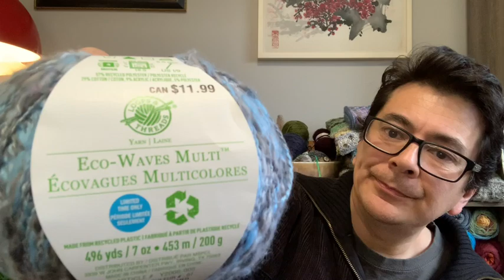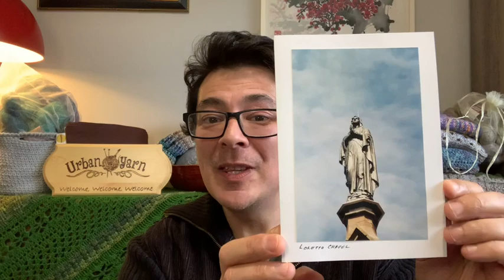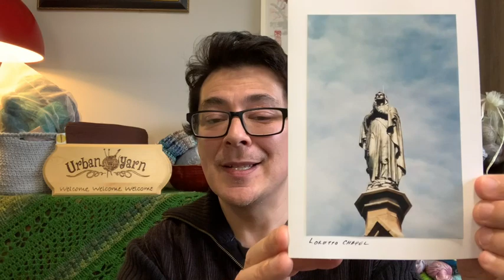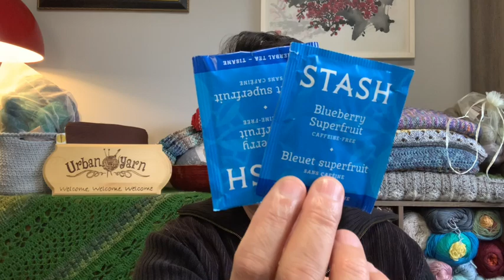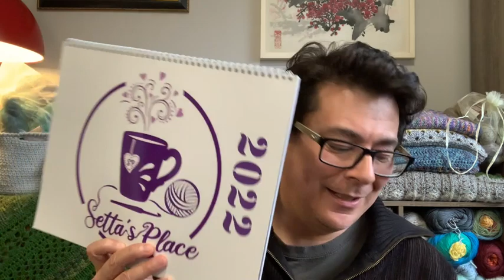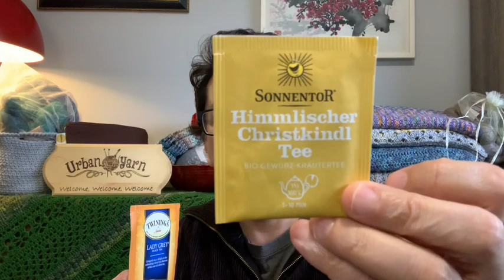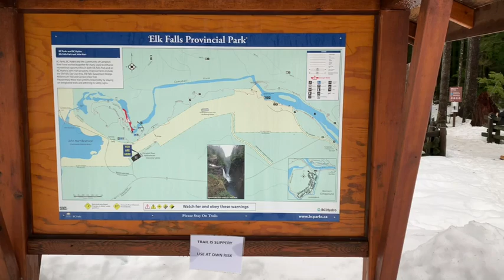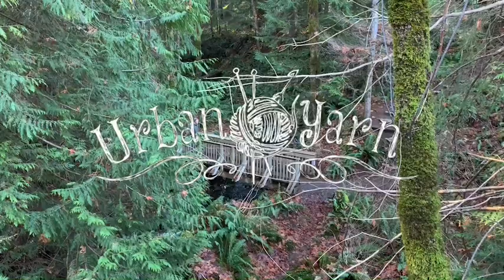139 Yarn Video – FOs, WIPs, Pattern and Yarn Pairing and Updates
This is a catch up on makes both completed and in progress. I also chat about @Setta’s Place   Calendar CAL 2022 and the cowl I started that was inspired by her January photograph! It’s a new stitch pattern I’m trying out in Mosaic Crochet – have done a Mosaic Crochet Bucket Bag before using a “Spike” stitch.I chat about two new WIPs – a knitted sweater vest in cables and a crocheted blanket in the Rice stitch.

I’ve started a new segment in my WIP and FO videos where I open up a project bag to talk about a pattern and yarn pairing – I hope you like it.

There’s beautiful footage of a hike Chad and I went on at Elk Falls that I’m excited to share with you.

Please stay well and safe.

Patterns and tutorials mentioned in this video (In no particular order):
Mosaic Baby Blanket | by Yarnspirations (Free Crochet Pattern)

Exploration Station Shawl | By Stephan West
Pattern featured in – WestKnits BestKnits (with 14 knitted shawl patterns)
Purchased on sale price as of May 10, 2021 CAD$13.50

Pattern Imitation Lattice Pillow Case – Cozy Pillows by Leisure Arts

Yarn Suppliers or Yarns Mentioned (In no particular order):
(Willow Yarns tab – Stream Colour Pomegranate)
(Caron Skinny Cakes, Caron Cloud Cakes and discontinued Loops and Threads Eco Waves and Eco Waves Multi)
(Noro Kiri Colour Teal Night #22)
(Stroll Mini Packs – Spring Fields Colour Pearlescent Tonal)
(Fingering weight – Colour King Neptune)
(LBS Fingering weight – Colour New York Silo)
(Yarn Art Pacific in Colour 300 and 309)
All the rest of the yarn was over dyed by me – so I won’t put them into the list.

Carrie Penny @HappyCraftyHomemaker (for gifting me the beautiful fingering weight Queens City Yarn – Colour King Neptune)

Thank you for Happy Mail:
Emme (for the wonderful gifts [Yarn Chicken], Card and the Erin Laine Canvas Bag from 2019)

Unless written here the yarns shown were either purchased by me and with my own funds, or gifted in Happy Mail by various amazing individuals. These are my honest opinions of the products and are only my own opinions..